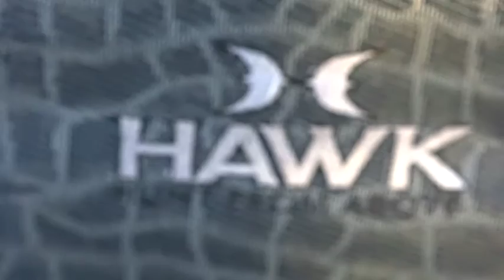The Whitetail Fix - Mike Marstellar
The Whitetail Fix on Sportsman Channel - Tuesdays at 10:30pET. MORE

Mike Marsteller heads west to Iowa to hunt with Steel Creek Outfitters in hopes of tagging his first Hawkeye State buck.